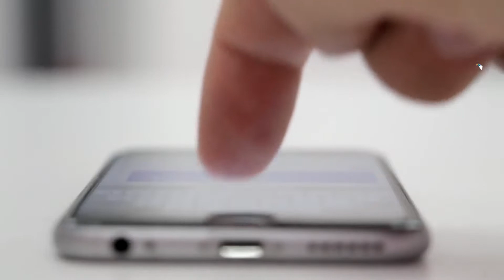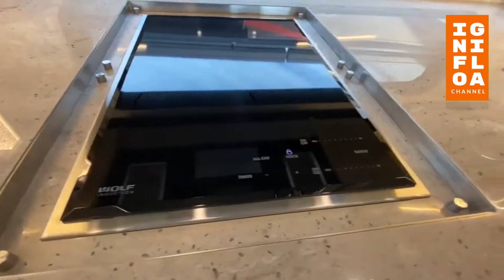Serasa Hotel VIP, Inilah Fasilitas dan Harga Motorhome Termewah.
Penggunaan mobil rumah sekarang ini mulai di gemari oleh beberapa kalangan, bahkan bisa di bilang banyak di negara bagian barat. Mobil yang juga memiliki istilah RV (Recreational Vehicle) atau di sebut juga sebagai motorhome, memang menjadi pilihan ketika seseorang tidak suka hanya tinggal di satu tempat saja, yang bisa di bilang nomaden. RV ini bisa di jadikan sebagai opsi pilihan utama, pasalnya selain dapat di kendarai sendiri, didalamnya terdapat aksen interior layaknya sebuah apertemen mewah.

Menariknya lagi, RV yang kini banyak di kembangkan di luar negri sana sudah di dukung dengan teknologi canggih, yang menjanjikan sebuah kenyamanan sebenarnya bagi para pemiliknya. Sebut saja ruang multifungsi, karena nantinya pengguna dapat berlibur kapan saja tanpa harus bingung ataupun takut tidak kebagian slot kamar hotel, bahkan bisa dikatakan lebih hemat berkat ruang mewah bak hotel bintang 5 yang dapat di gunakan setiap waktu, akan tetapi untuk mendapatkan mobil rumah termewah ini tidaklah mudah.